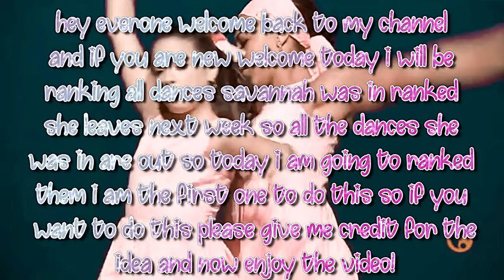Dance moms ranking all dances that savannah was in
I would love to get to 1100 by July 15th my one year yt anniversary